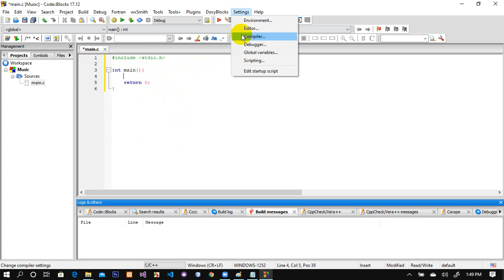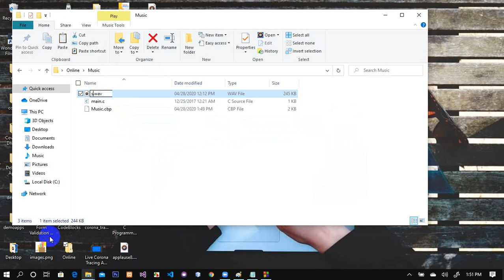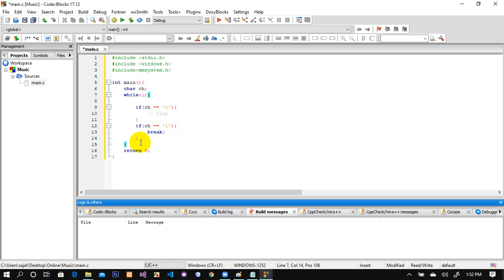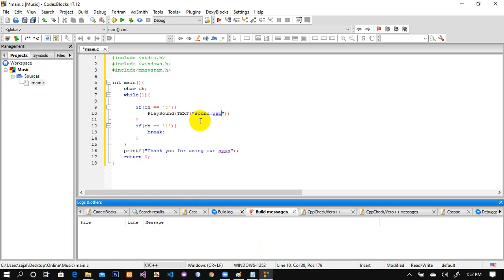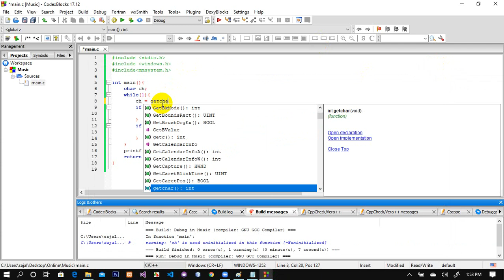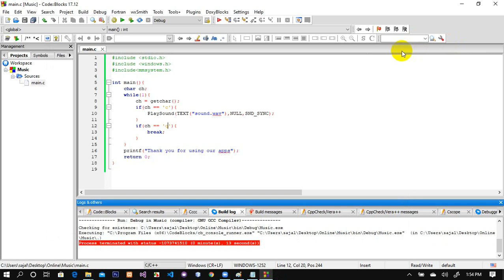How to play music with C in Nepali